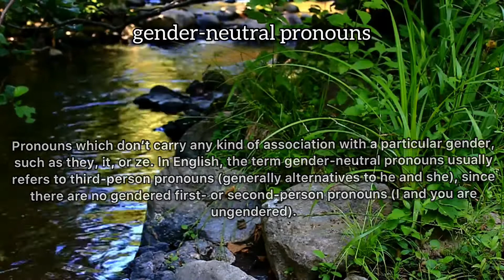Gender-Neutral Pronouns Meaning : Definition of Gender-Neutral Pronouns